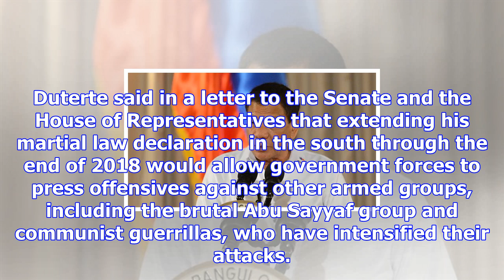Philippine’s duterte asks congress to extend martial law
Philippines' President Rodrigo Duterte   | Photo Credit: Reuters more-in Philippine President Rodrig...